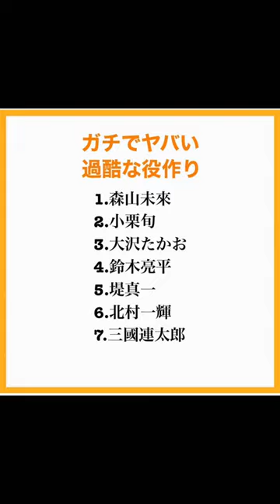ガチでやばい！？過酷な役作り